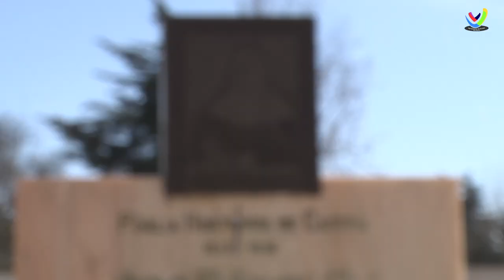ESPHVilaVicosa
Escola Secundária Públia Hortênsia de Castro